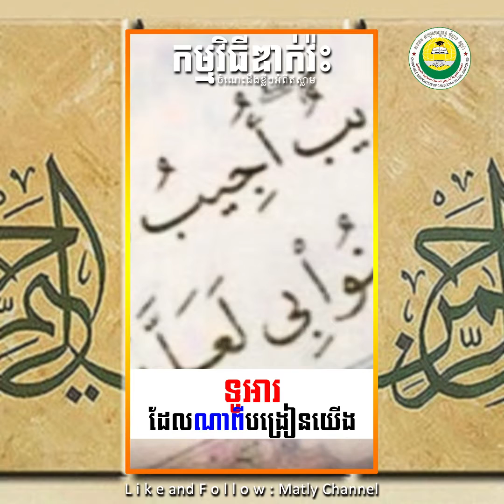ទូអារដែលព្យាការីបង្រៀនយើង | DUA THAT NABI TEACH US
Tel, WhatsApp & Telegram: (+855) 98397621